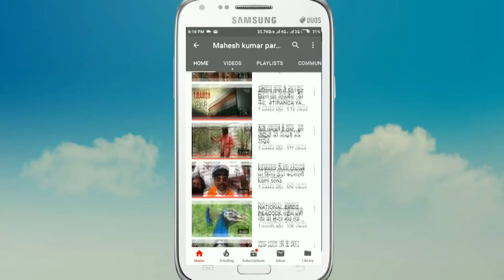अभिनेता आफताब शिवदासानी सरदारशहर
Aftab shivdasani Bollywood   आफताब शिवदासानी अभिनेता